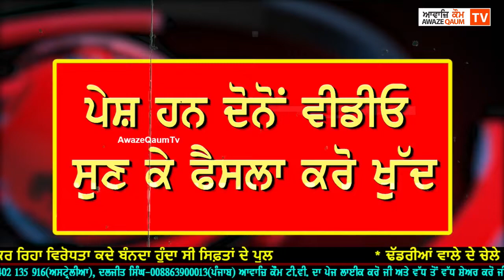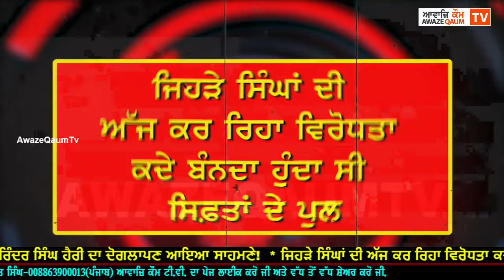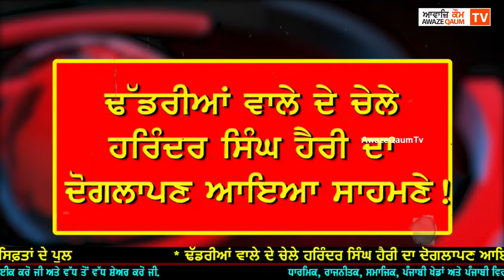* ਢੱਡਰੀਆਂ ਵਾਲੇ ਦੇ ਚੇਲੇ ਹਰਿੰਦਰ ਸਿੰਘ ਹੈਰੀ ਦਾ ਦੋਗਲਾਪਣ ਆਇਆ ਸਾਹਮਣੇ!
* ਢੱਡਰੀਆਂ ਵਾਲੇ ਦੇ ਚੇਲੇ ਹਰਿੰਦਰ ਸਿੰਘ ਹੈਰੀ ਦਾ ਦੋਗਲਾਪਣ ਆਇਆ ਸਾਹਮਣੇ!  * ਜਿਹੜੇ ਸਿੰਘਾਂ ਦੀ ਅੱਜ ਕਰ ਰਿਹਾ ਵਿਰੋਧਤਾ ਕਦੇ ਬੰਨਦਾ ਹੁੰਦਾ ਸੀ ਸਿਫ਼ਤਾਂ ਦੇ ਪੁਲ   ਪੇਸ਼ ਹਨ ਦੋਨੋਂ ਵੀਡੀਓ ਸੁਣ ਕੇ ਫੈਸਲਾ ਕਰੋ ਖੁੱਦ